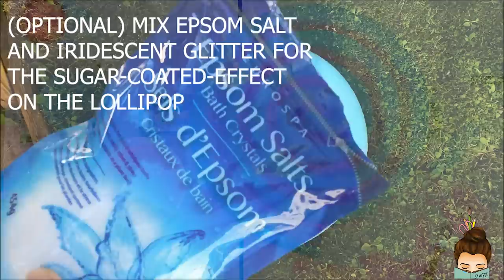How to Make a Giant Lollipop | Candyland Theme Party | Props for Candy Land Theme Party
Make a truly eye-candy giant lollipop for your candy land theme party.